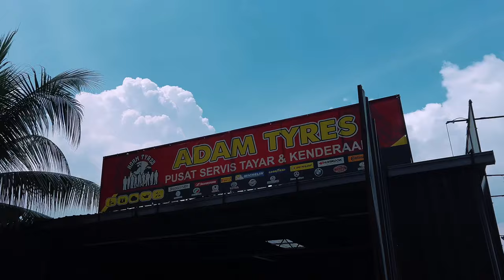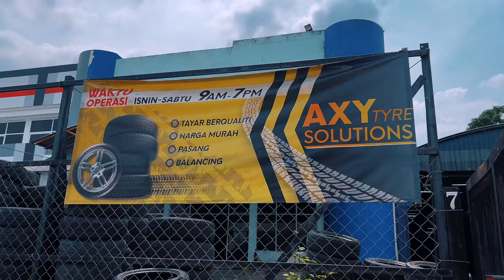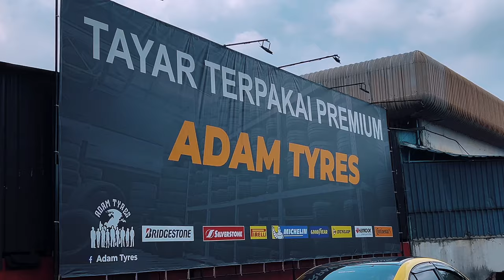Tips Mencari Tayar Kereta 2ndhand MURAH dan BERKUALITI!